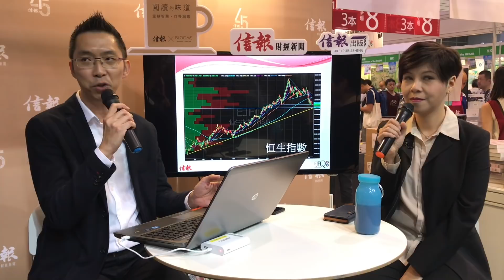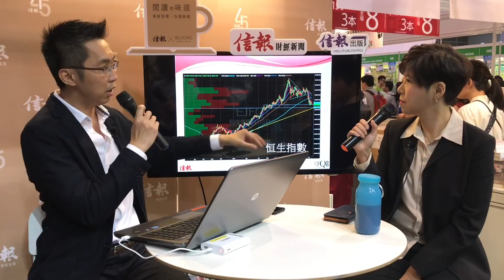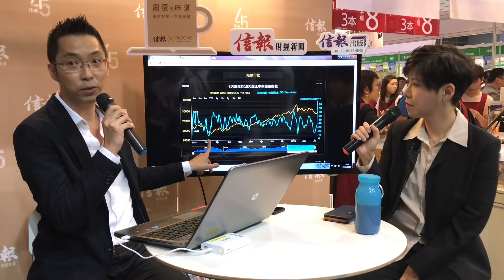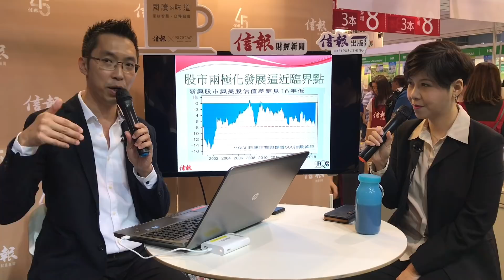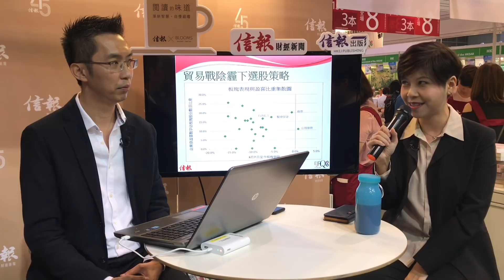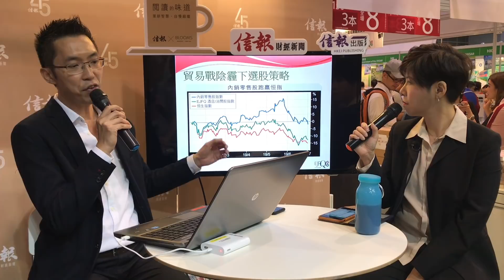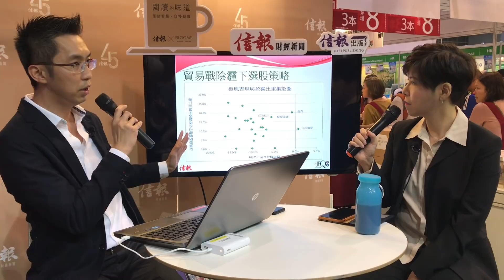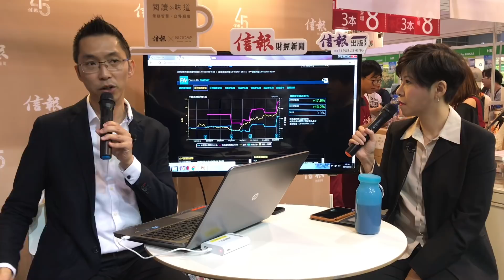《書展2018》書展直擊:EJFQ市況分析 呂梓毅X呂婉瑩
中美貿易戰對股市影響甚遠？港股仲有機會見3萬點？信報呂梓毅書展現場為你詳細分析！

【書展直擊：EJFQ市況分析】 呂梓毅X呂婉瑩

信報投資研究部首席經濟及策略師 呂梓毅 (Eric)及主播 呂婉瑩 (Janice) 下午嚟到信報counter 即場為大家分析後市走勢！仲即時用 EJFQ信號 搵出強勢股！

【信報攤位﹕EJFQ書展介紹會詳情】
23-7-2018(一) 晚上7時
***得番一場咋！千祈唔好錯過！***

***今年書展優惠源源不絕！7月18 - 24日，1B-B28攤位見！***

想購買更多書籍？
．即上「信報‧書角」app（電子書）：
． 全新面貌的網購平台快將推出，集文化、品味、賞樂於一身。訂戶優惠源源不絶，密切留意！